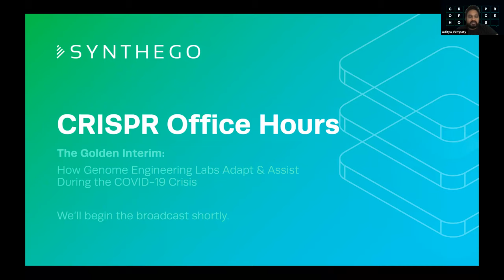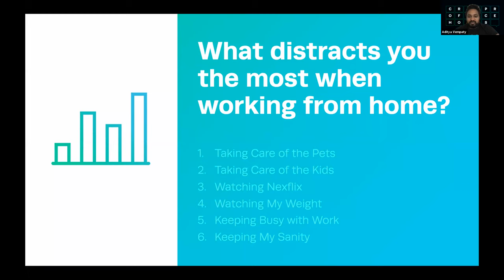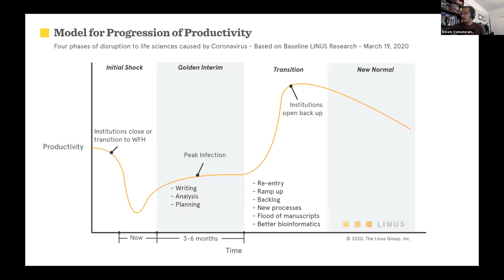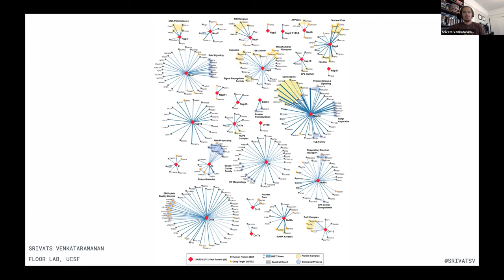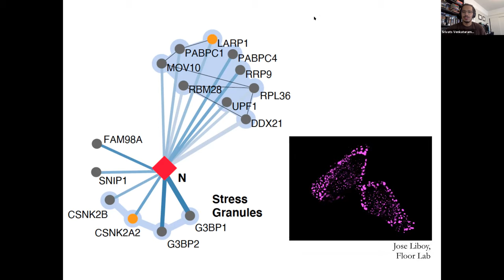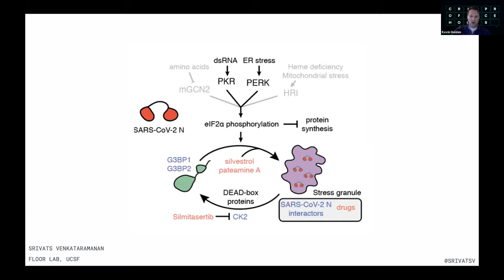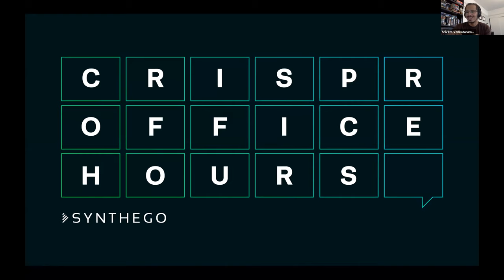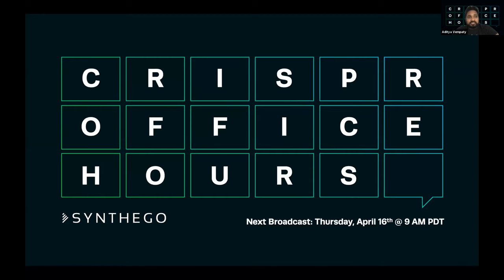CRISPR Office Hours: How Genome Engineering Labs Adapt & Assist During the COVID-19 Crisis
The Golden Interim: How Genome Engineering Labs Adapt & Assist During the COVID-19 Crisis

This event looks at the next phase of how this pandemic will affect scientific research, based on the LINUS survey report.

After the initial shock phase is over, the industry will enter the Golden Interim phase. Survey respondents estimate this phase will last between 3-6 months, aligned with coronavirus' peak infection and subsequent decline. Though respondents claim that they will be productive during this interim period, activities during this time will be different than business-as-usual. Respondents claim that they plan on writing, analyzing data and, planning for future work.

This week's broadcast features Srivats Venkataramanan, Ph.D., a Postdoc at UCSF in Stephen Floor's lab and co-author on the brilliant SARS-CoV-2 interactome paper. Jared Carlson-Stevermer, Ph.D. is a lead scientist in cell biology at Synthego, and he joins the CRISPR Office Hours panel as well.

A SARS-CoV-2-Human Protein-Protein Interaction Map Reveals Drug Targets and Potential Drug-Repurposing

More About CRISPR Office Hours
Not all great science happens at the bench–we’ll discuss ways to keep research moving forward and minimize the impact on your lab, publications, and beyond.

We'll share insights from our customers, trends from the industry, and tips to limit the impact on your research. In a transparent, town hall-style format, we’ll take questions from Genome Engineers around the world. Most importantly, we’ll answer these questions together as a collective.